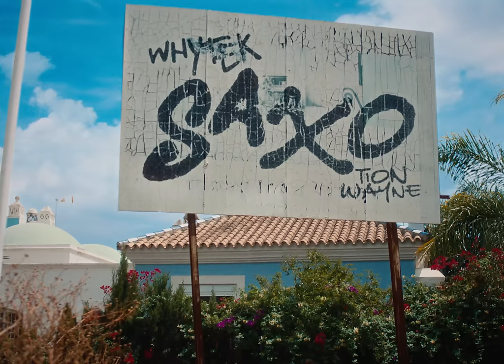WhyTek ft. Tion Wayne - SAXO [Music Video] | GRM Daily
Director - wowa
Creative director - Mollana Burke
Producer - laila lakhal
Production co - Ord - Jackie Marbella
DOP - Tobias Vandaal
Gaffer - Eric Gabriel Mikhaelides
Editor - Kevin Bar
Vfx - Justin Hwang
Grade - Roman Strijbos

📲 FOLLOW: @grmdaily